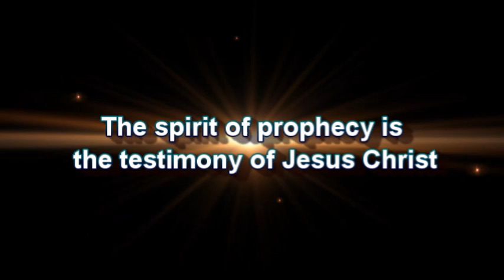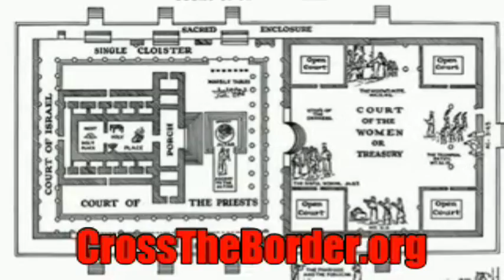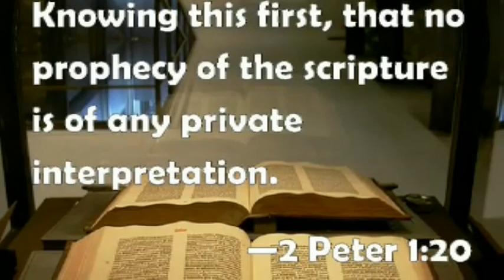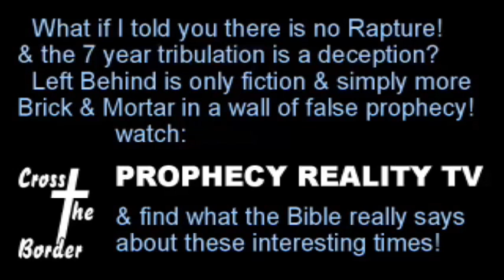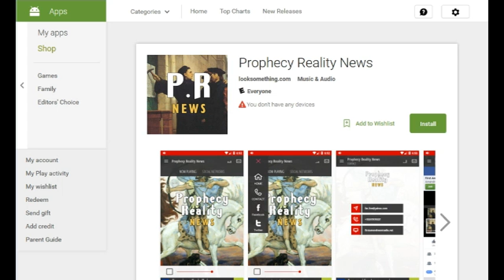Jesuits and the American Revolutionary War, Greg Anthonys Journal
If you have been duped about the Vatican/Jesuit connection to the NWO, don't worry, so was Greg for many years. Don't miss today's show to set the record straight about what is going on behind the scenes of a world gone hay-wire,